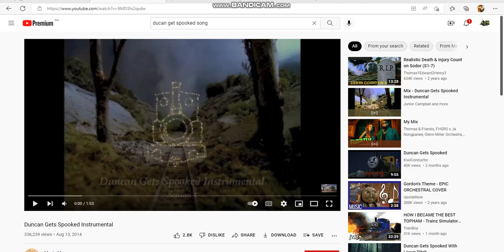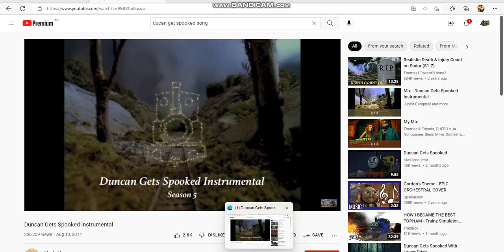ghost train with ducan get spooked theme